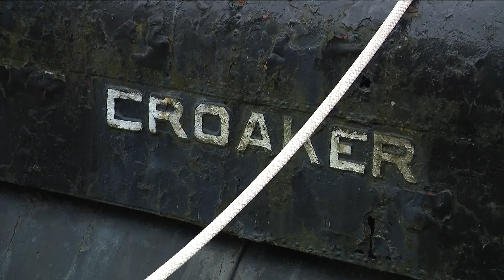Funding Acquired to Save USS The Sullivans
The naval park announced today that it has achieved its funding goal to save the ship over two years after it nearly sank.